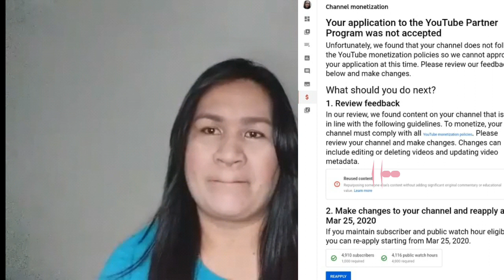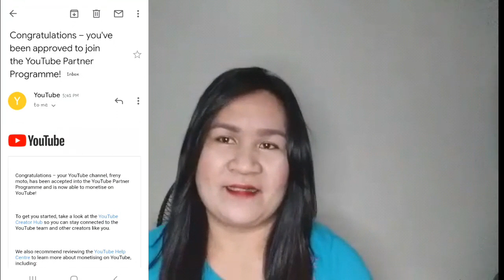PAANO AKO NAMONETIZE AT GAANO KATAGAL?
Sa totoo lang di ganon kadali maging vlogger or youtuber. kailangan ng panahon para matutunan ang pagbavlog.kailangan matutunan ang policy ni yt at ang pageedit ng mga videos. pag alam mo na easy nalang ang lahat. pero kahit monetize na mahirap pa din ang pagdadaanan. tuloy tuloy lang..